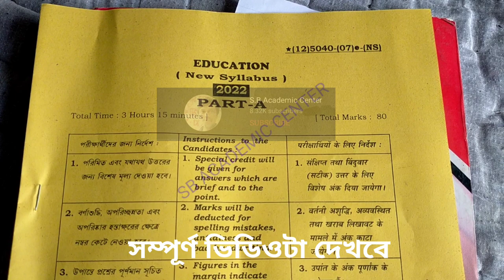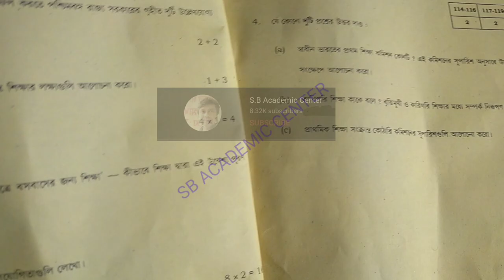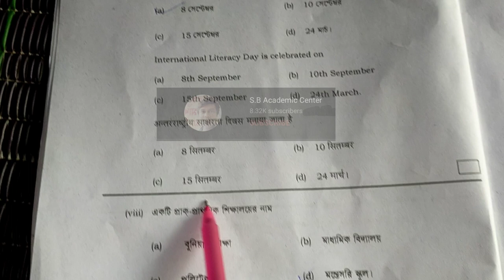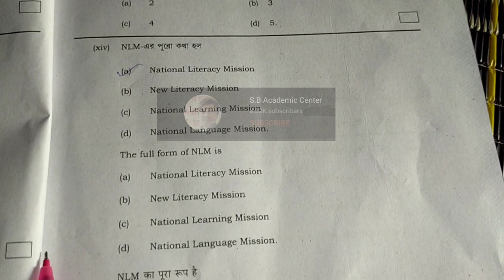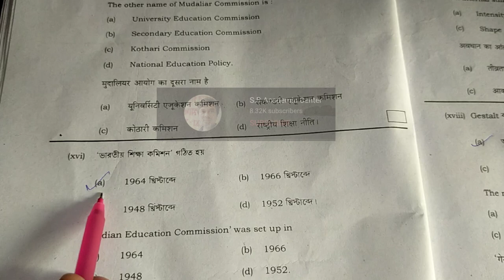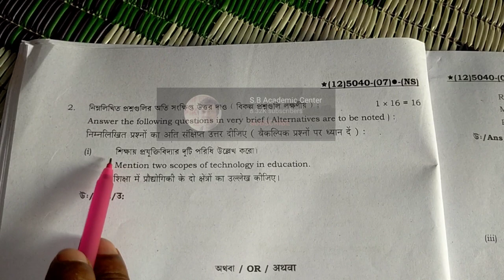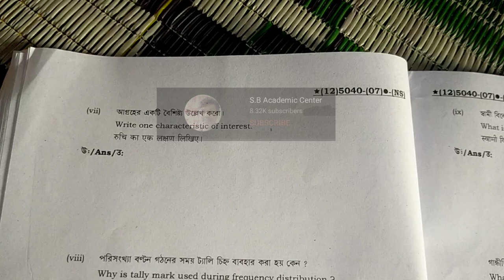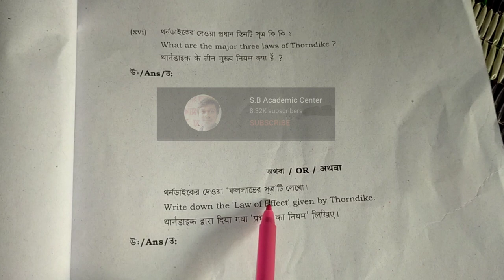HS Education Question Paper 2022/Class12 শিক্ষা বিজ্ঞান Question Paper & Answer 2022